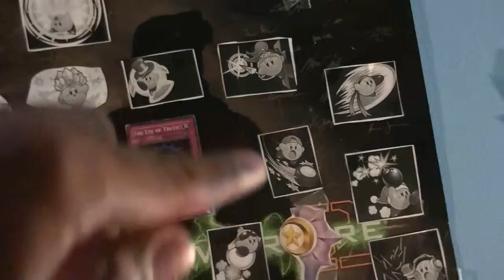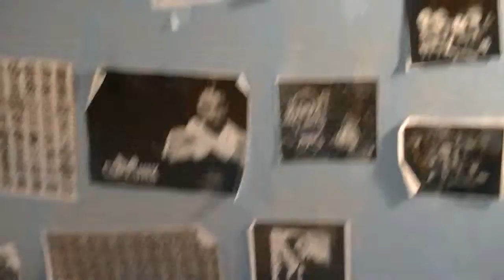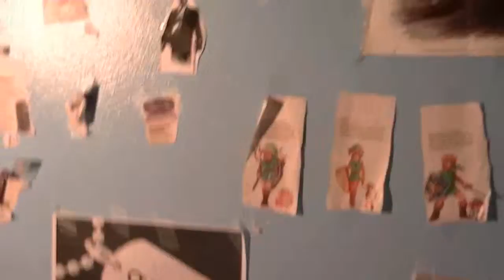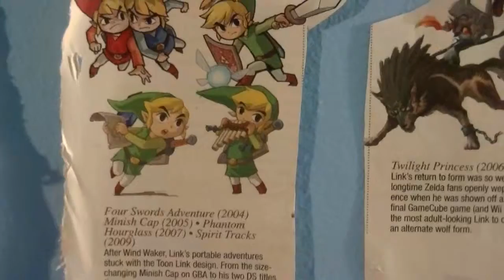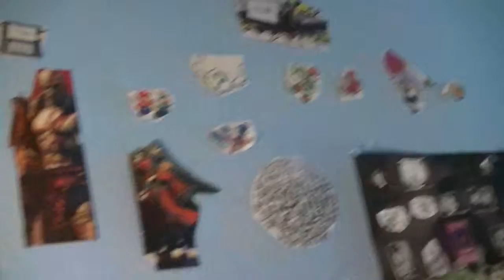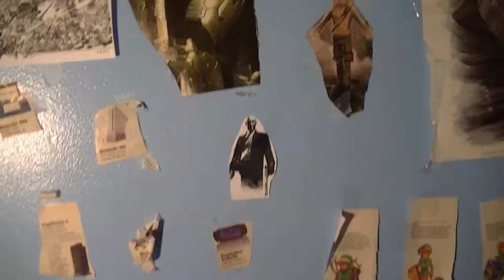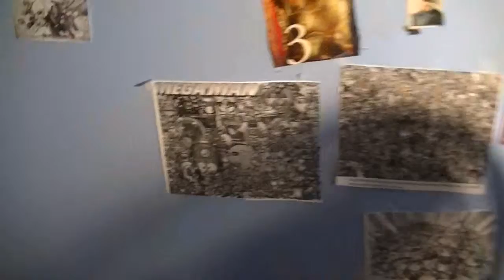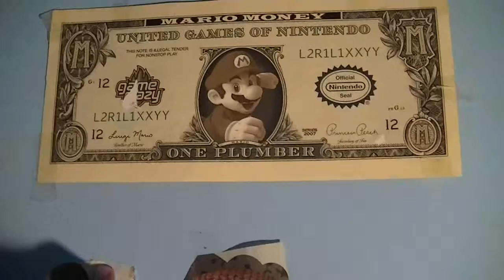PowBlock's Room Tour part 2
So I've decided to do something a little different today since im close to 200 videos in total on my channel. Instead of gaming, take a tour around PowBlock's room. Kick back, relax, and enjoy! :)